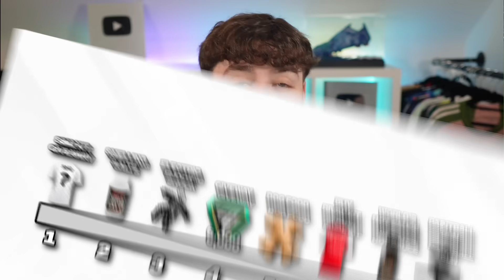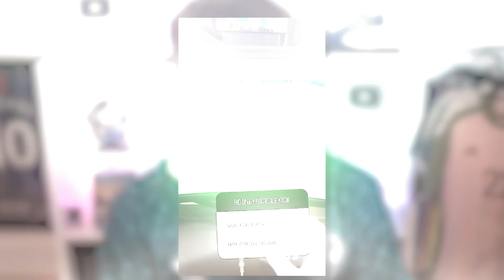Scoring 1 Puskas Award Winning Goal From Every Year (09-24)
I recreated 1 Puskas Award Winning Goal from every year but with a twist.

Second Channel:  @MoreSim2
Reacts Channel:  @SIMREACTZ